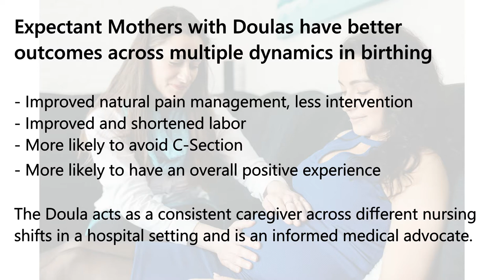Fertility, Pregnancy, Birthing & Postpartum: an Acupuncturist & Doula perspective by Taylor Winn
Taylor Winn, an Acupuncturist & Doula, describes her experiences supporting women through phases of fertility, pregnancy, birthing and postpartum.  She has supported over 40+ births. Now she's on her own journey!

(1st in 3 part Series)